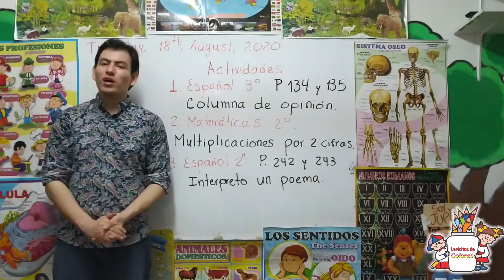Clases virtuales actividades diarias 18 de agosto de 2020